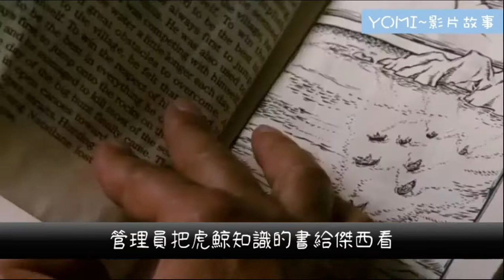小男孩與虎鯨感人的友情故事~威鯨闖天關(人魚童話) Free Willy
虎鯨-凱哥、杰森·詹姆斯·里希特　主演
Keiko &  Jason James Richter

導演：西蒙·溫瑟爾
電影：威鯨闖天關(人魚童話)
Movie：Free Willy (1993)